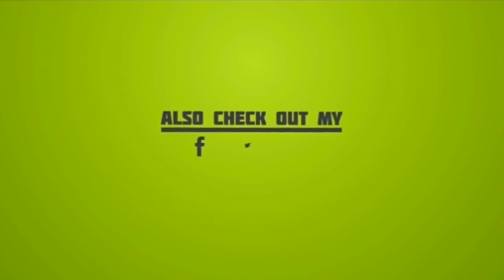Latest Maggam Work Blouses| Alles Klub |Low Prices|Best Quality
new collection coming soon follow our Instagram and Facebook pages and stay updated.

!LIMITED STOCK!